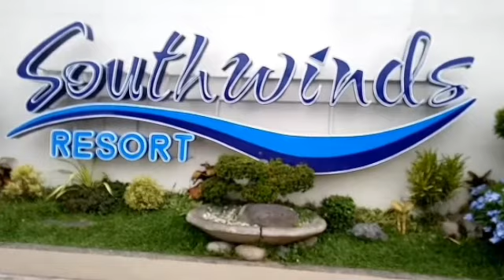naduwag ako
@ pansol calamba laguna